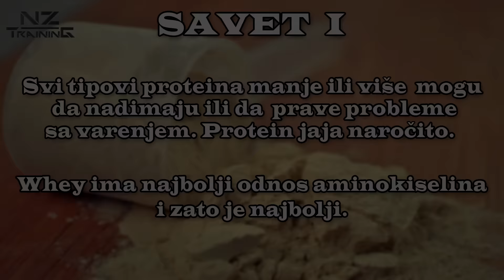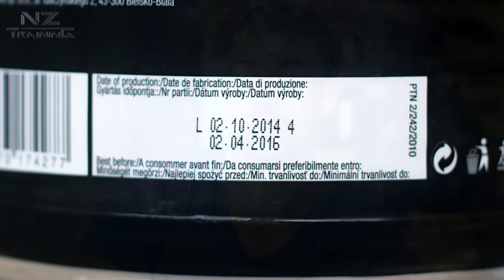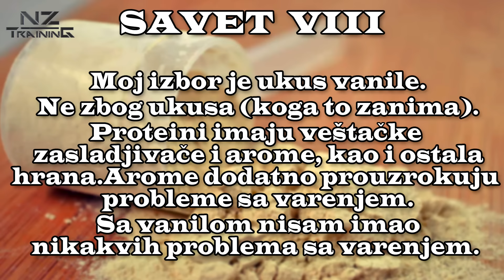Koji Whey Protein Kupiti ?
🧾 INFORMATION ABOUT CLIP :
Whey proteini puno olaksavaju posao ako ozbiljno vezbate.Nije potrebno po ceo dan da jedete meso ili jaja i samim tim su jako vazni za svakog od nas.Tako da pamet u glavu i dobro razmislite sta unosite u sebe narocito ako konzumirate whey protein 2-3 puta dnevno.